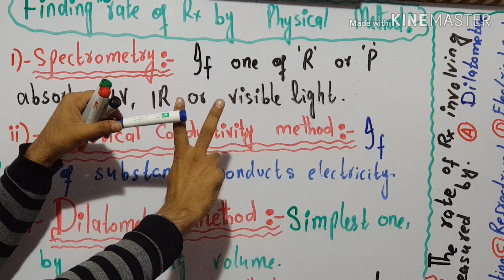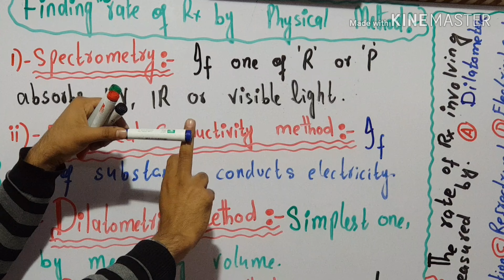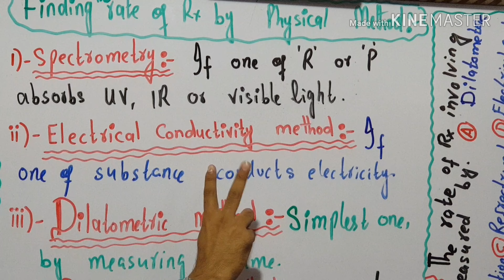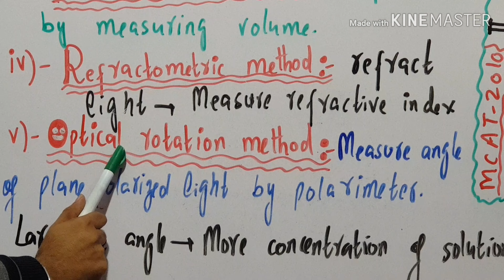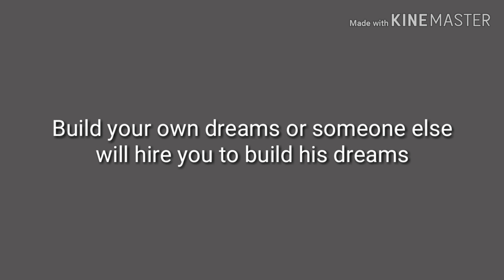Finding the rate of reaction by physical method